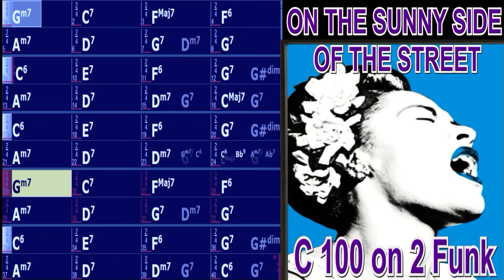ON THE SUNNY SIDE OF THE STREET C 100 2 4 Funk